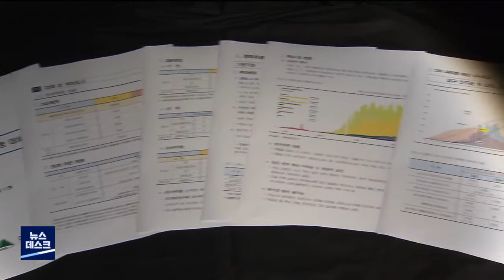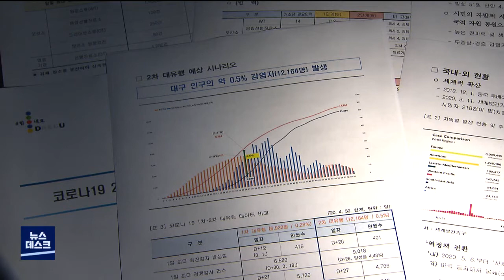"제2 정유엽 없어야"..'초과사망자' 대비 계획 필요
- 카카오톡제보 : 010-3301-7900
- 카카오톡ID : PHMBCJEBO